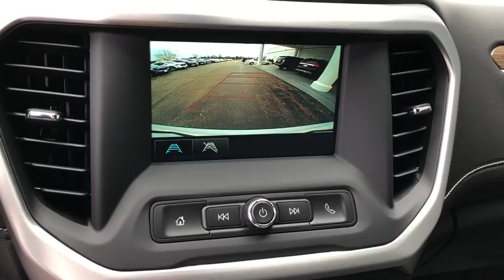2019 GMC Acadia Gurnee, Waukegan, Kenosha, Arlington Heights, Libertyville, IL G2290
Summit White [LISTING TYPE] 2019 GMC Acadia available in Gurnee, Illinois at Anthony Buick. Servicing the Waukegan, Kenosha, Arlington Heights, Libertyville, IL area.

 This new 2019 GMC Acadia in Gurnee, ILLINOIS balances fuel efficiency with power. And many more roads to travel. It's a 6 cylinder Summit White SUV that has room for both passengers and cargo. Contact Anthony Buick GMC to learn more about the 2019 GMC Acadia.